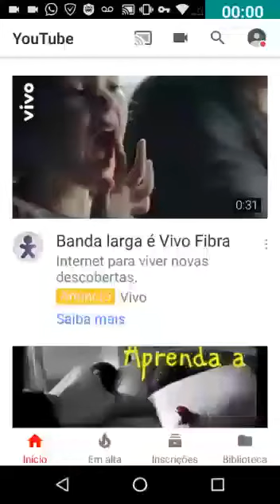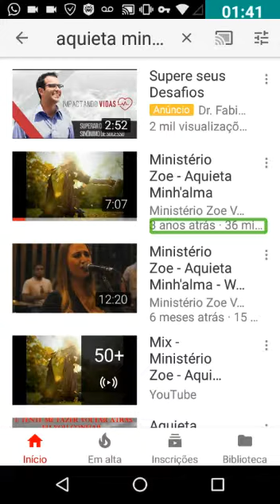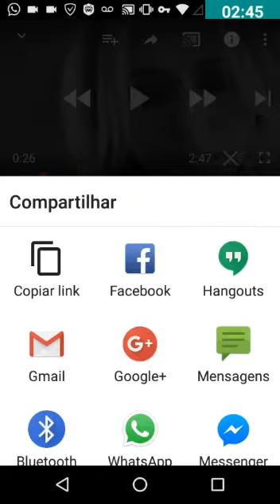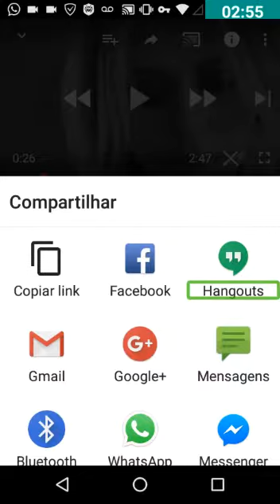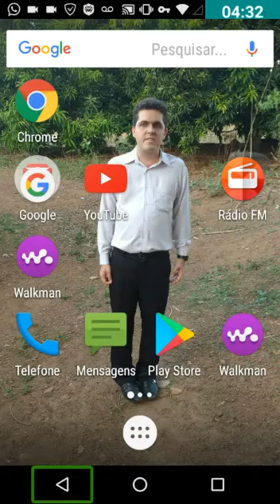Como baixar mp3 e mp4 direto do youtube com snaptub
INFO DV
Vagner Almeida
Como baixar áudios ou vídeos usando o snaptub direto do youtube basta pesquisar pelo YouTube e em compartilhar e deslizar a tela até baixar e prontinho agora só depende de sua net espero que goste.

Sintonize em nossa rádio gospel:
Pensamento fm. Que está na play store,
E também aplicativo rádio net.
Administradores
Paulo  Sergio
Nedes rodrigues
Vagner almeida
Samuel chaves
Wingrid Brandão
Marcos rodrigues
Para participar do nosso grupo basta ser deficiente visual